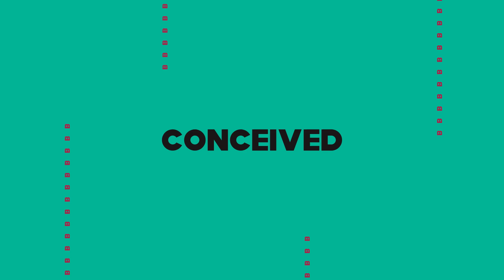Animation de texte - After Effects